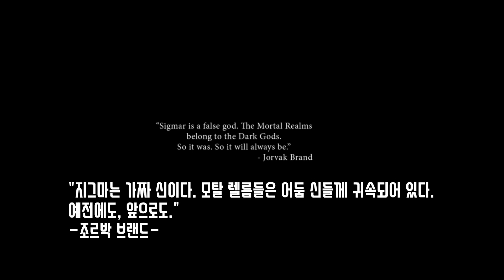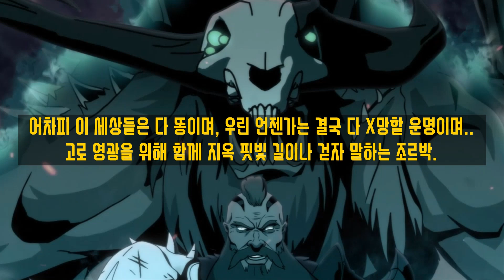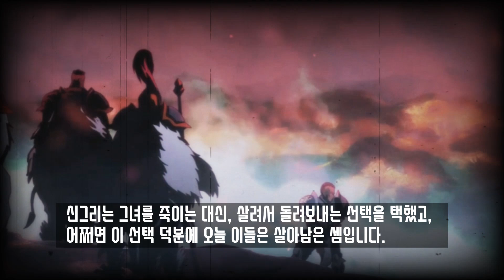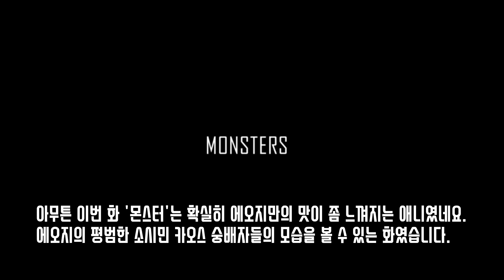워해머 + 독점 애니메이션! 해머 앤드 볼터 12화 리뷰 [Warhammer + Hammer & Bolter 12EP review with Korean]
06 Entering The War Camp
07 War Camp Showdown
14 Norsca Attacks
17 Norsca Chaos
30 Win